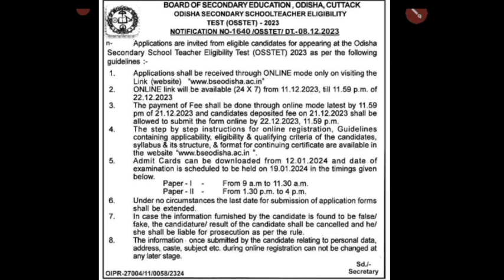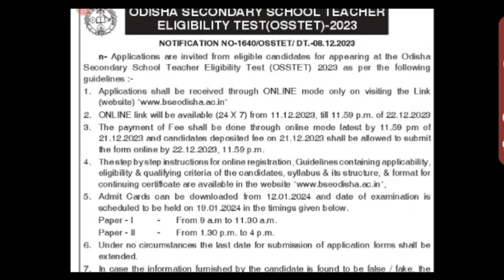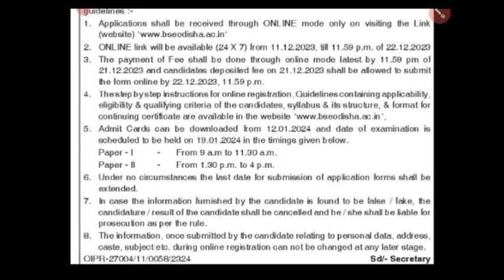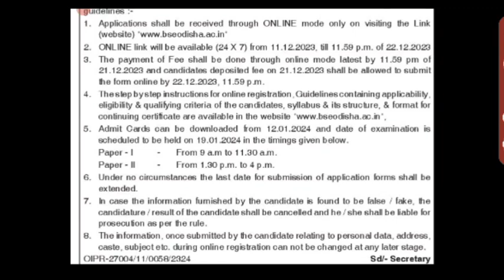OSSTET -2023 Notification out | SSB-TGT/LTR/RHT/OAVS line clear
This is the short notification video regarding OSSTET-2023.
Tomorrow onwards We will regularly study with proper planning.💪🏻
Shortly a master planning video will be uploaded. soo be ready guys.
Lets make this happen..
Gyanam Shrestham 🙏🏻🙏🏻

Lets study together.